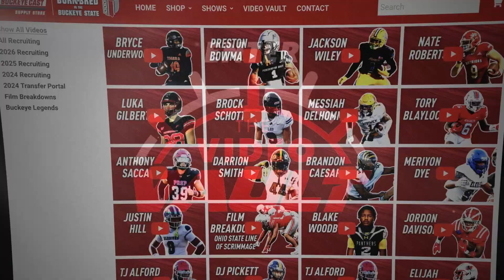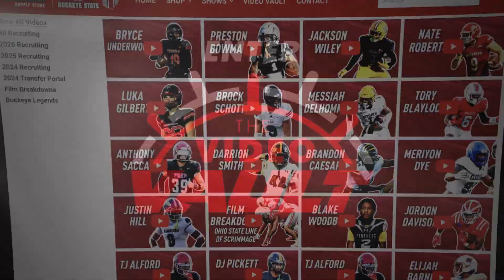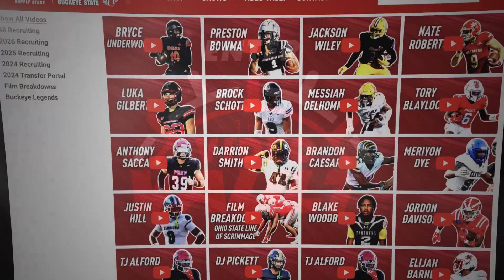Daily Buckeye Blitz: Ranking Ohio State's 2024 Position Groups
On this episode of The Daily Buckeye Blitz, host Joe Warwick delivers his Ohio State position group confidence rankings for the 2024 season. Which unit is rock-solid, and which one has him a bit concerned? From the powerhouse wide receivers to the defensive line, find out where each group stands in Joe's eyes.